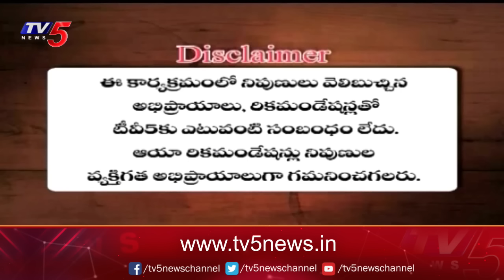Business Breakfast | Stock/Share Market News | 19-06-2024 | TV5 Money